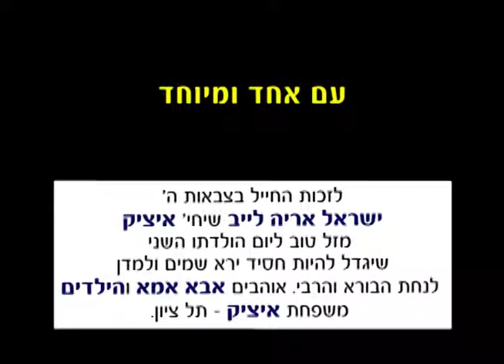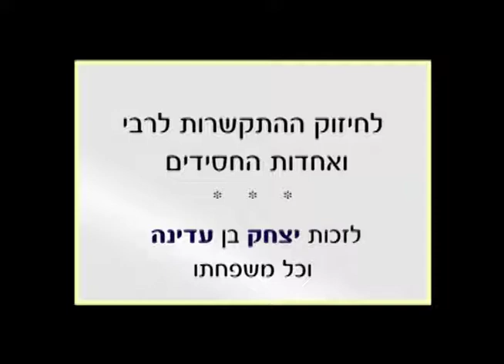*רבי יומי - יום חמישי כג מנחם אב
*רבי יומי יום חמישי כ"ג מנחם אב* *כי אתם המעט מכל העמים* מהתכונות של עם ישראל, מגבירים את הצורה על החומר!כל מי שעוד לא תרם להכנסת אורחים משפחת בולטון במירון זה הזמן! רוצים לקבל עוד סרטונים של הרבי מלובביץ???